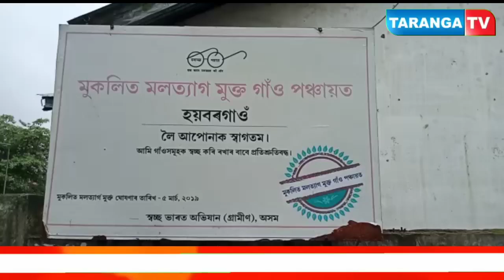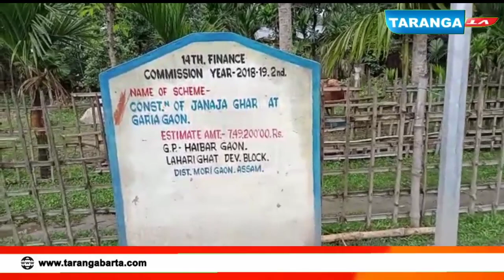হয়বরগাঁও জিপিতে এমজিএনরেগা ও ফোরটিন্থ ফাইনান্সের কাজে ব্যাপক অনিয়মের অভিযোগ